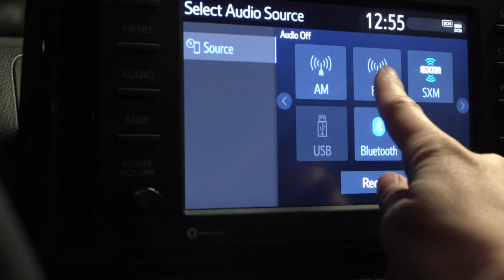Radio hosts collect food for the hungry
92 Moose radio hosts are camping out all week in Augusta, to fill an 18-wheeler with food donations for the Central Maine Salvation Army, on Nov. 14.